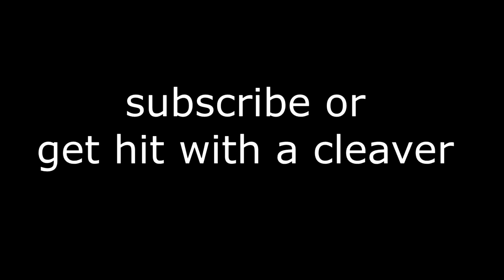Dr Mundo but I actually try and heal my team because I am a doctor obviously lmaooo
That's Mr Dr Mundo PHD MD NBC MSN ABCDEFG to you, I just want to heal my team